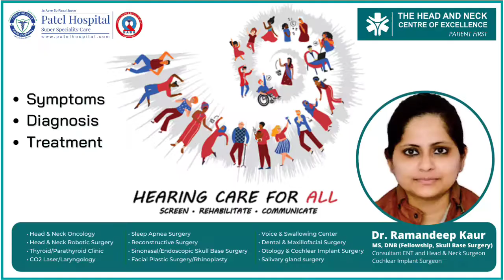World Hearing Day 2021 | Message for the community - Dr Ramandeep Kaur | Patel Hospital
Dr Ramandeep Kaur completed her graduate medical training at Lady Hardinge Medical College and associated SuchetaKriplani Hospitals in New Delhi. She subsequently completed postgraduate training in Otolaryngology- Head and Neck Surgery at University College of Medical Sciences and associated GTB Hospital, New Delhi. She subsequently obtained DNB degree as well.

Dr Ramandeep Kaur subsequently worked as a Senior Registrar in KEM Hospital Mum-bai for six months and subsequently joined as a Senior Resident in GTB Hospital and worked for a period of 3 years. She has also done fellowship in Endoscopic Sinus Surgery —basic and advanced in MCV hospital, Coimbatore. She subsequently joined as a Consultant, ENT Surgeon at Patel Superspeciality Hospital, Jalandhar, Punjab.

During the course of her residency and practice, she has presented and published in India. She has been awarded the best temporal bone dissector award twice during her residency in AOI Delhi in the years 2012 and 2017. She has experience in the surgical proceduresof otology, rhinology and laryngology, neck, thyroid and salivary glands. She has considerable experience in the use of CO2 Laser for oral and laryngeal lesions.

She has been extensively trained in Cochlear Implant Surgery and the management of vertigo and tinnitus.

The Head & Neck Center Of Excellence , Patel Hospital